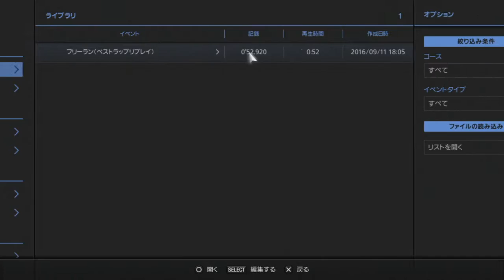GT6、S2000’06の400psでつくば。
PS3のグランツーリスモ6です。

コース：筑波サーキット
マシン：ホンダ　S2000　’06
馬力：400ps

あとは自由とのことでしたので、フルチューンして400psに落としてタイヤをRSにしました。
セッティング等は一切触ってません、パーツ付けただけです。
あとニトロなし～。
結構ロースが多いなぁ…まだタイムは縮みそうですけど。

リプレイ用に走ったデータを再生したあとに軽く走ったほうがタイム上回るとかどういうこと…orz